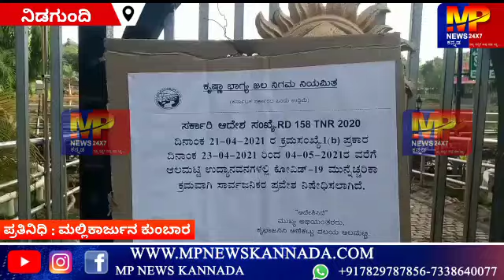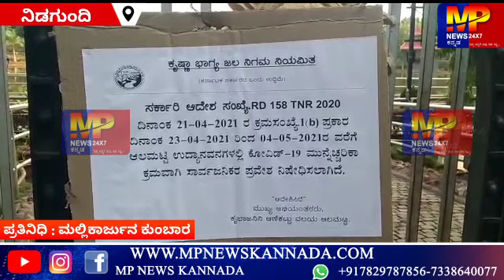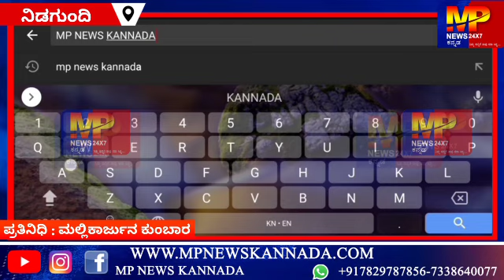ವಿಕೆಂಡ್ ಕರ್ಪ್ಯೂಗೆ ನಿಡಗುಂದಿ ಸಂಪೂರ್ಣವಾಗಿ ಸ್ತಬ್ದವಾಗಿದೆ... || MP NEWS